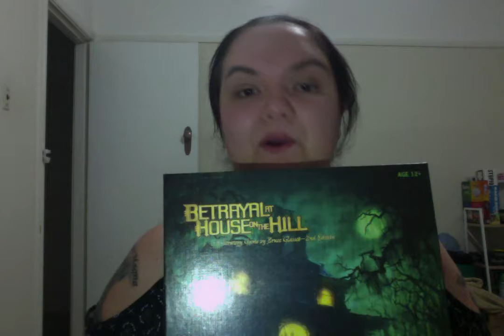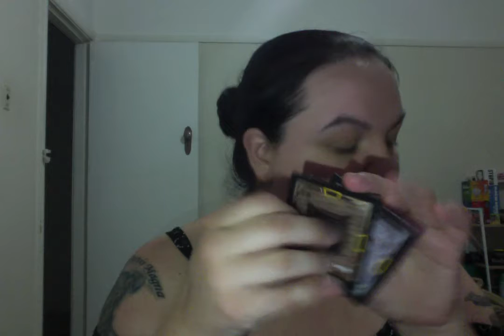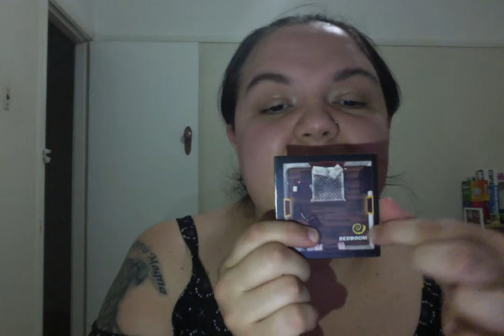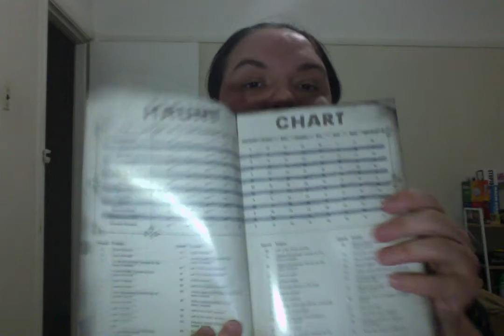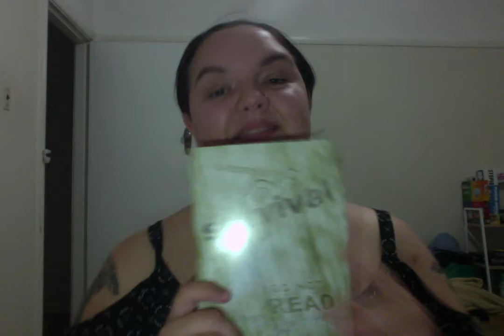Betrayal at House on the Hill board game review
My review for the board game Betrayal at House on the Hill as part of my Spooky Series leading up to Halloween =) I absolutely love this game and I highly recommend checking it out.

Follow these links to find more information out about the game :)

Information for the expansion Widow's Walk can be found here as well;

I hope you enjoy my review!!